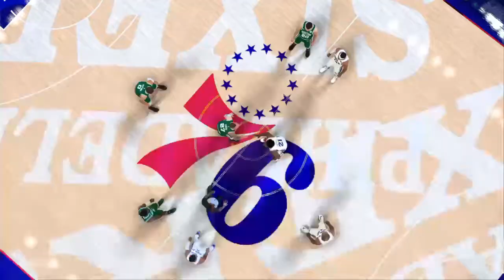J.D. Davidson pt2